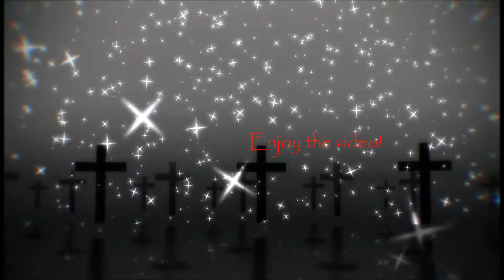MMD Super krazy Komaeda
Felt like this fit him... song is "Super psycho love" by Simon Curtis

Effects:
kira kira colors
motion blur 2
diffusion 6
diffusion 7
greener shader